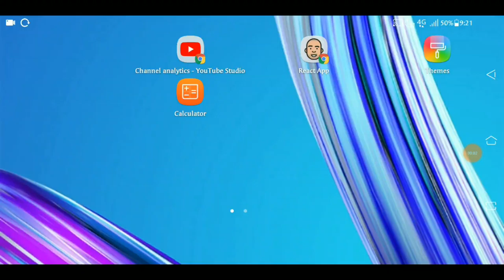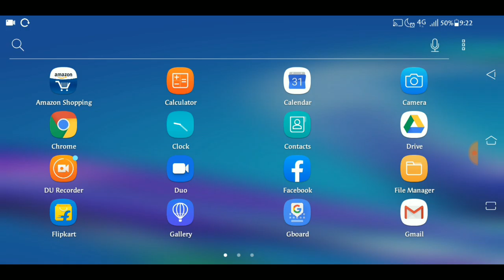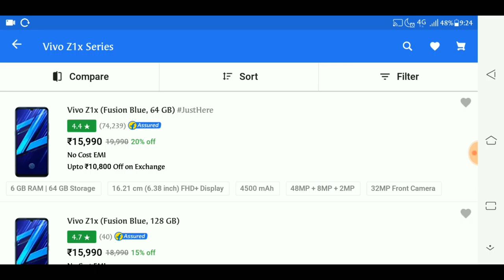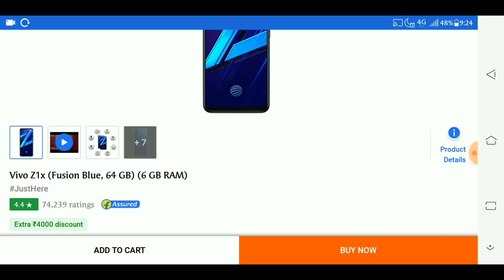Flipkart এর নতুন অফার না দেখলে মিস করবেন || Flipkart Mobile Bonanza 2019,SmartPhone Offer 2019